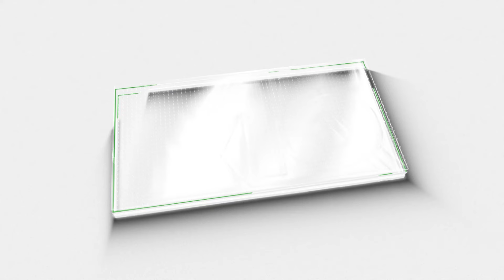സർവ്വേഫലങ്ങൾ തകിടം മറിയും? കോൺഗ്രസ് നേരിടാൻ പോകുന്ന വൻ തിരിച്ചടികൾ |LDF|UDF|BJP|NDA